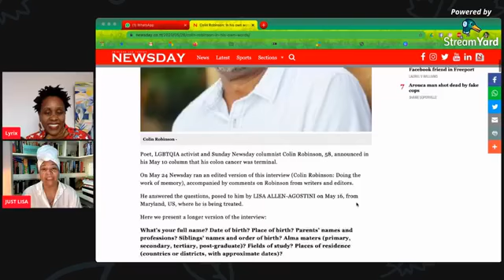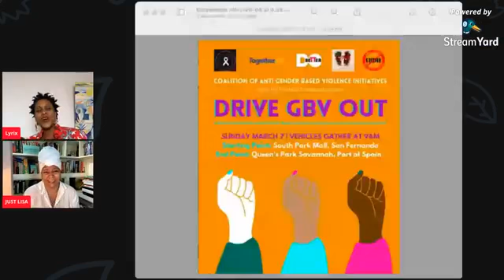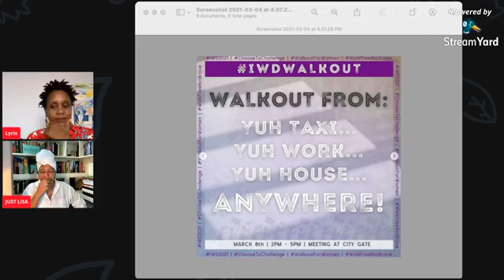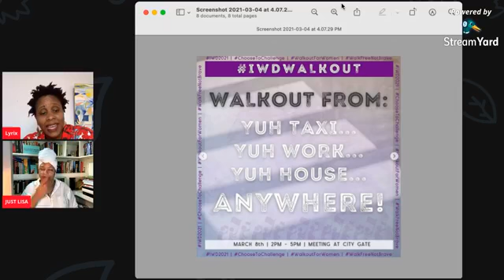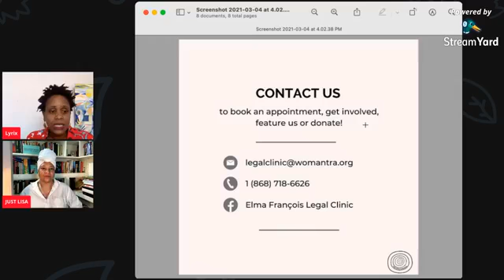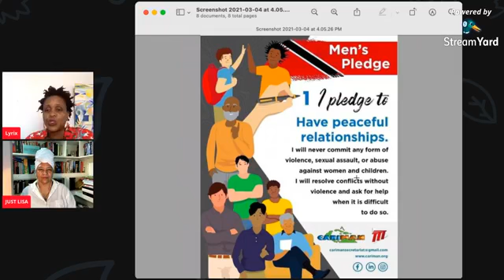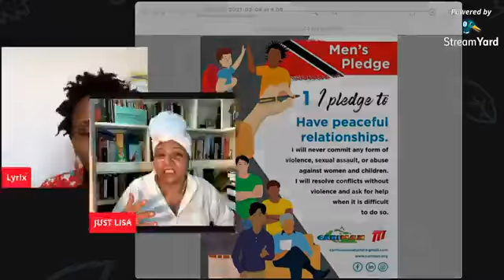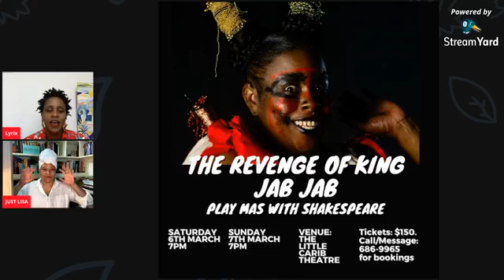We Givin' Trouble for International Women's Day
What you doing for International Women's Day?
We have some options.
What do women go through? Today we discuss marriage and the inconvenience of changing your name.